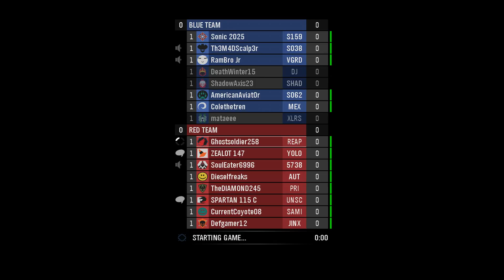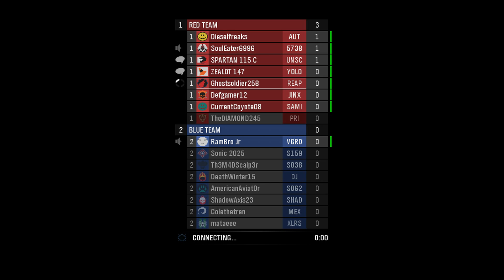Blood Gulch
This is my first reach footage ( been lazy to set it up) Ejoy